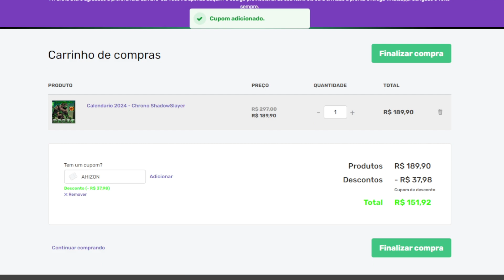[AQW] DRAGONSLAYER ESTÁ MUITO APELONA DEPOIS DO BUFF!!!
ஜ▲ஜ